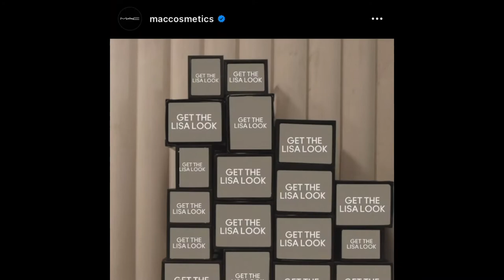Blackpink Lisa on Maccosmetics | Celine